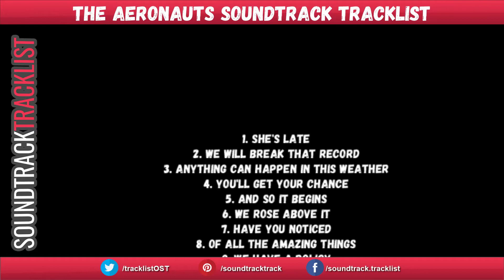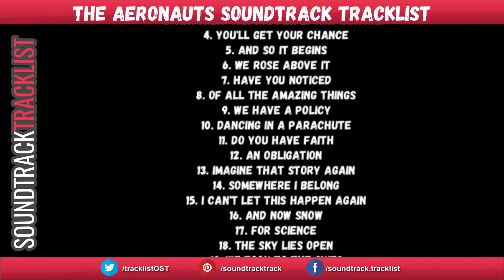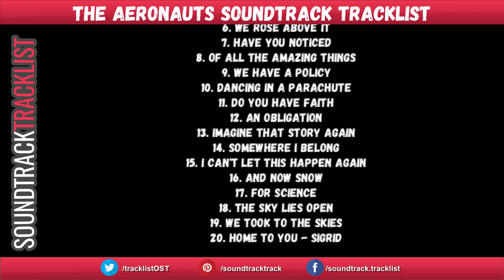The Aeronauts Soundtrack Tracklist | The Aeronauts (2019) with Eddie Redmayne, Felicity Jones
The Aeronauts Soundtrack Tracklist
Amazon Digital

Source: Movie
Genre: Original Motion Picture Soundtrack

1. She's Late
2. We Will Break That Record
20. Home to You - Sigrid